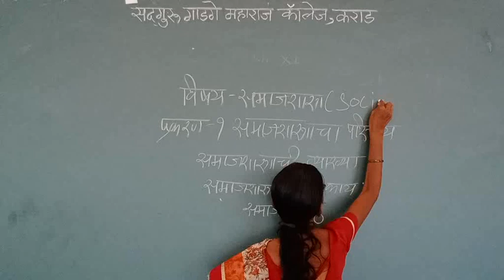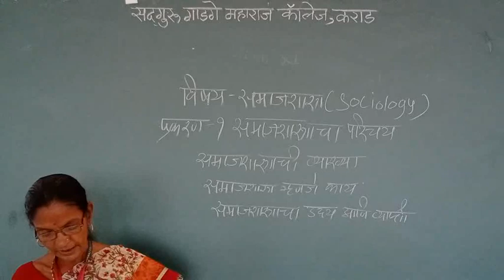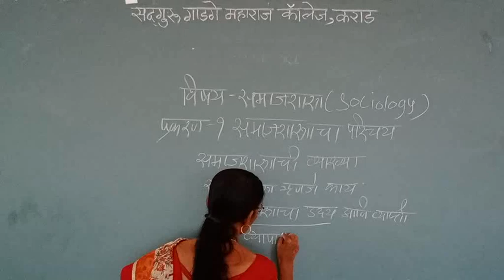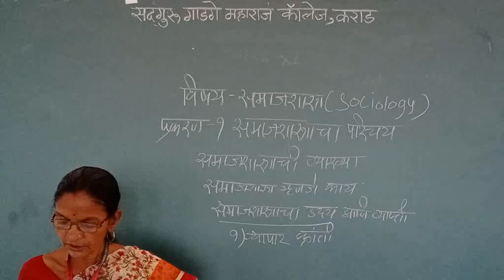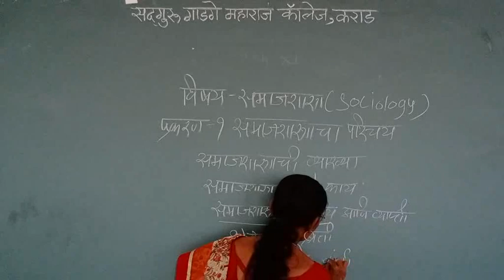समाजशास्त्र (११ वी कला)